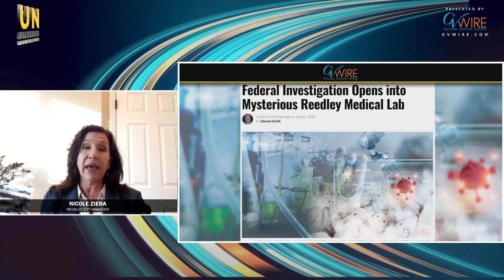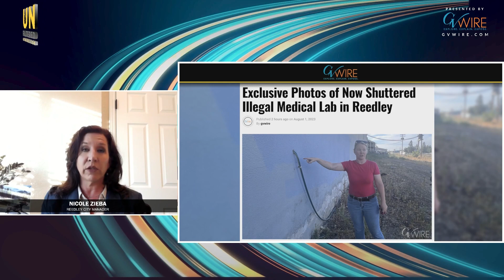UNFILTERED RECAP: Is Reedley's water safe?